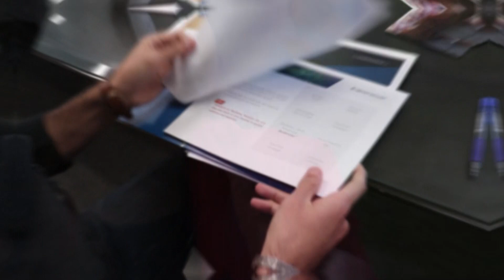Home Loan Tips Amid Rising Mortgage Rates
The homebuying process is getting pricier as mortgage rates soar higher. Some tips for first-time homebuyers looking to apply for a home loan.

source: CNN

9NEWS (KUSA) is located in Denver, Colorado.